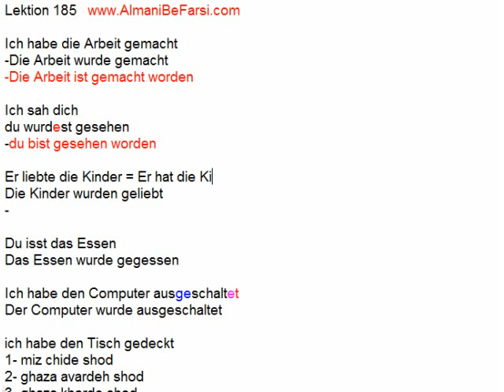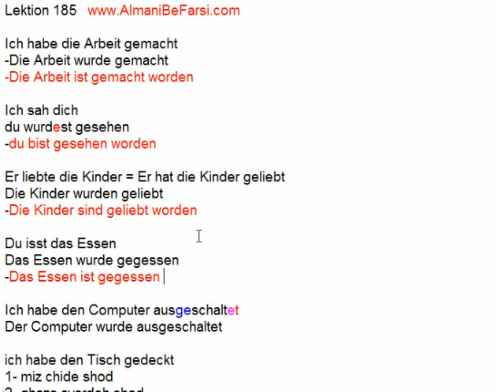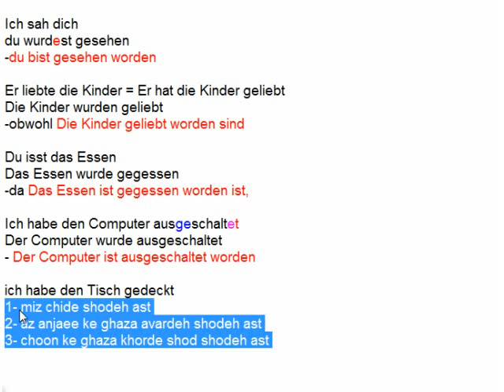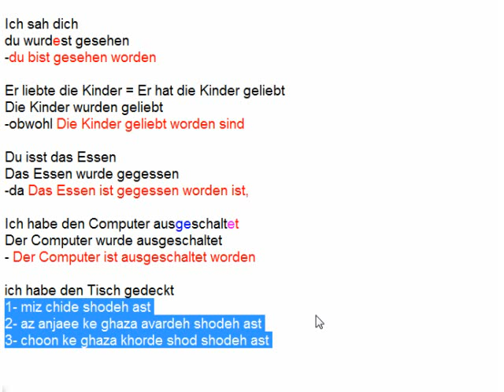Lektion 185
Passivsatz, wurde gemacht, Video 2